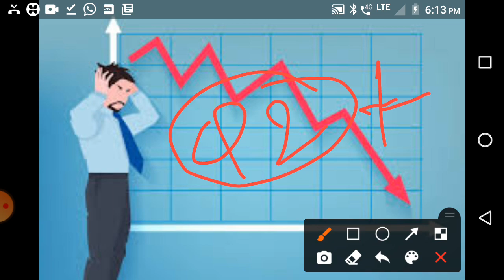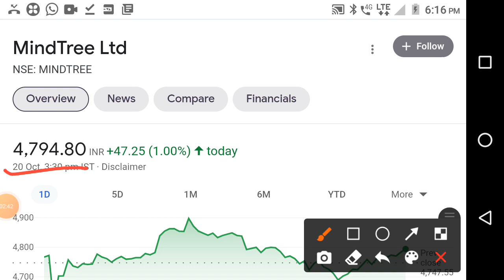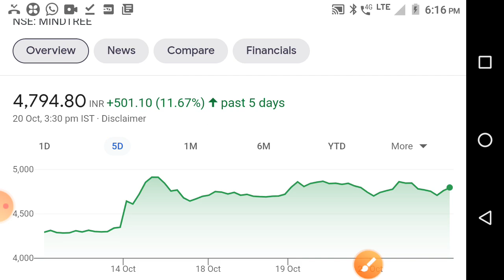share market crash झाल्यावर कोणते शेयर घ्यावे /with logic/latest breaking news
after crash market
which stock buy
analysis with logic
Chapter
00:00 - stock information price summary
01:45 - stock paramitter
01:55 - stock ratio
02:13 - stock chart analysis
02:40 - stock dividend bonus Split NSE information
02:58 - share PE chart Price Chart
03:10 -stock company essential
04:05 - stock company brands
04:31 - stock peer group company
04:52 - share sales growth ratio, profit growth ratio,ROCE,ROE,Debt
05:11 - stock product
05:20 - stock promoter pledging
05:54 - share strength and limitations
06:10 - share promoter holding
07:10 - stock quarterly result
07:56 - share 5 year P&L ,stock profit and loss
08:10 - stock/share balance sheet
08:23 - stock/share cash flow
08:45 - stock/share corporate action,stock/share super invester